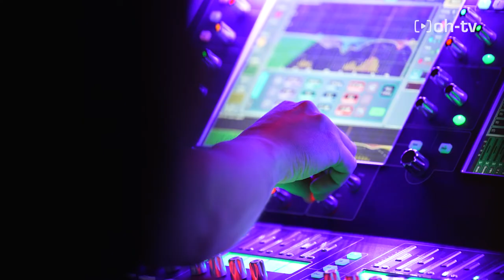Bademeister-Wechsel im Ebertbad Oberhausen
Hajo Sommers übergibt den Staffelstab an den 38-jährigen Tobias Voss. Was zukünftig im Ebertbad geplant ist und welche Rolle das Team im Hintergrund spielt, erfahrt ihr im Video!